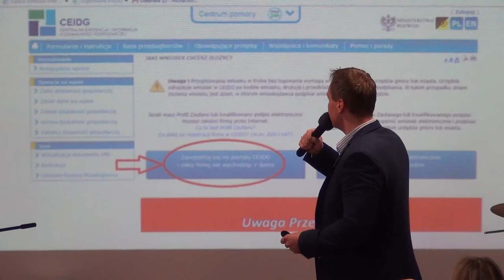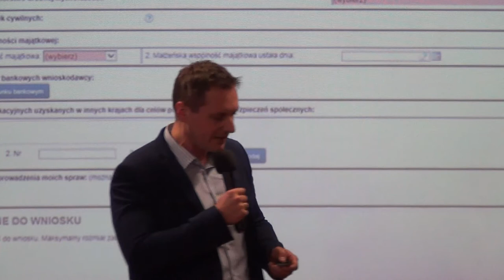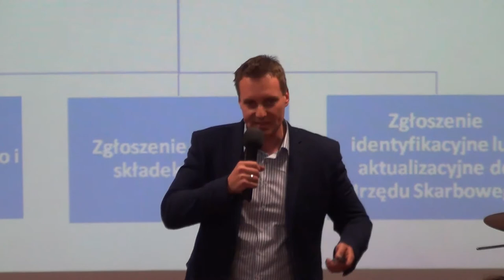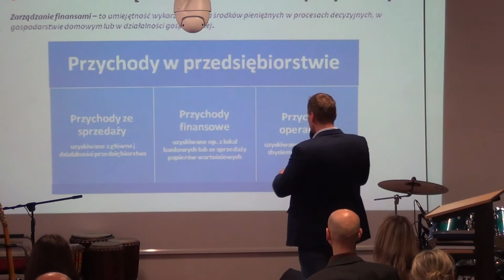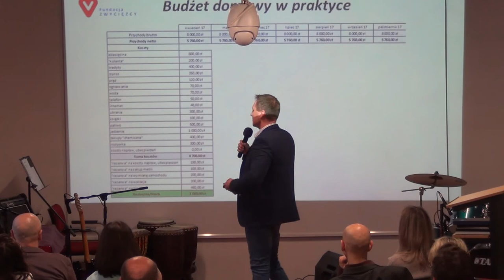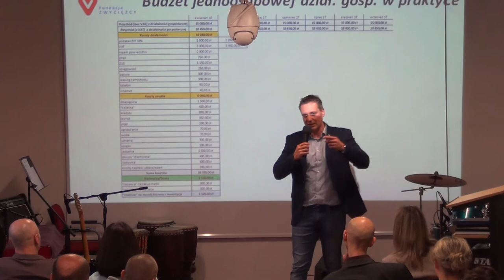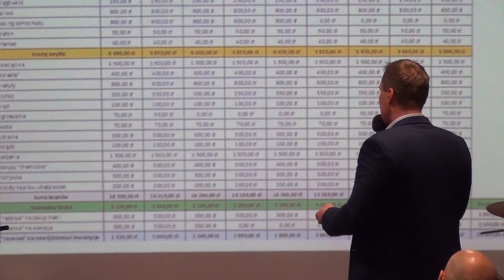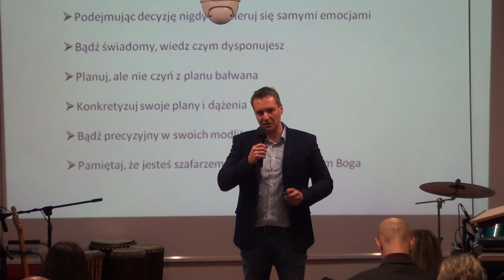KOŚCIÓŁ MOCY-"PLANY,ZAŁOŻENIA,WERYFIKACJE"-warsztaty rozwoju osobistego-Michał Korgol(4.17)Cerońscy